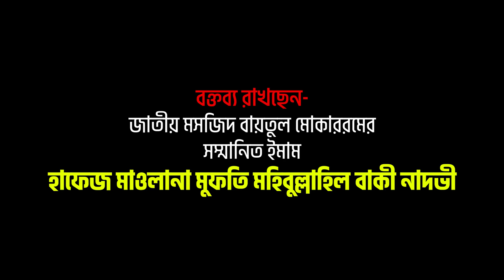জাতীয় সীরাতুন্নাবী সা. সম্মেলনে মুফতি মহিবুল্লাহিল বাকী নাদভী প্রদত্ত বক্তব্য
জাতীয় সীরাতুন্নাবী সা. সম্মেলনে জাতীয় মসজিদ বায়তুল মোকাররমের ইমাম হাফেজ মাওলানা মুফতি মহিবুল্লাহিল বাকী নাদভী প্রদত্ত বক্তব্য